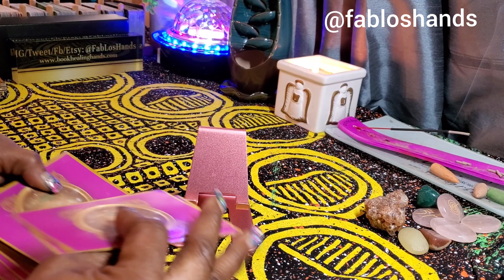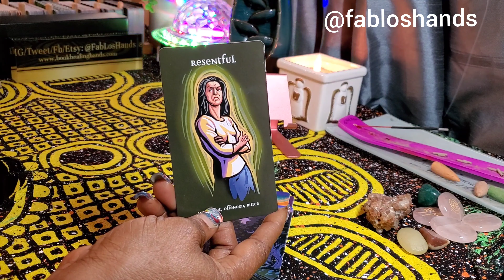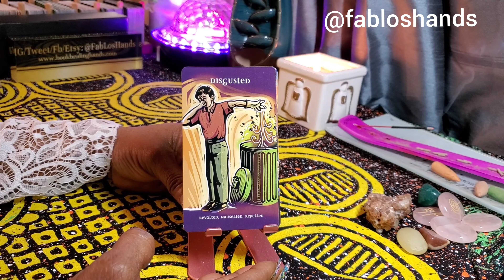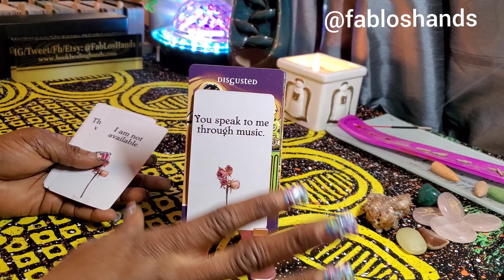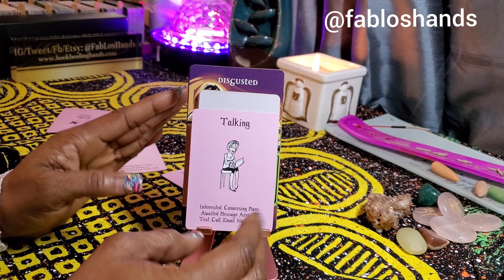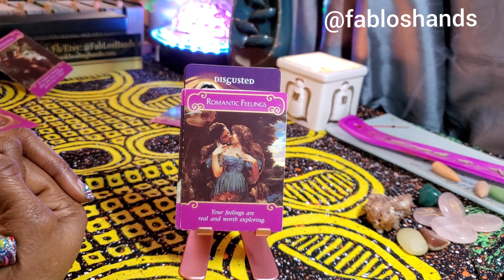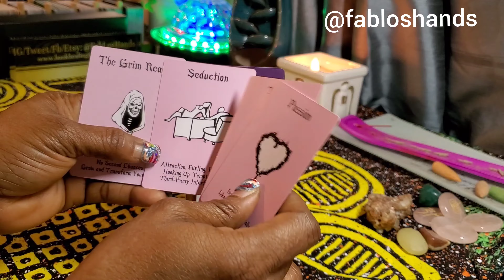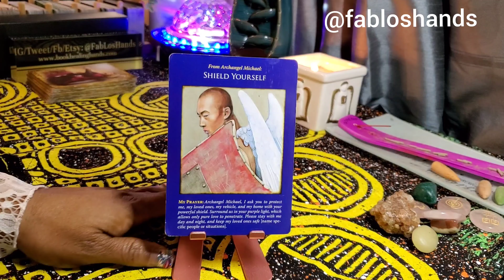Life Path 3 Current Energy Reading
Amazon Wish List:

God bless you. I enjoy your connectivity and energy exchange.
Thanks for being a part of my journey and for allowing me be a part of yours.

EXTENDED READING I always enjoy your connectivity and energy exchange. Thank you for always coming through with your energy, each time. Your spirit guides, arch-angels, higher-self are always trying to communicate with you.

Amazon Wish List:

HOW-TO: Calculate the Life Path (or Birth Path) Number manually...

1. Begin with your full birth date.

Example: DECEMBER 19, 2009

2. Reduce the month, day and year down to a single digit by adding them.

MONTH:

December is the 12th month

DAY:

The day of birth is 19
Keep adding to digit down to a one-digit number:1 + 0 = 1

YEAR:

The year of birth is 2009
Continue adding until you get a one-digit number: 1 + 1 = 2

3. Now add the resulting single digits together to get the Life Path Number.

Month=3 + Day=1 + Year=2
3 + 1 + 2 = 6
The Life Path number is 6.